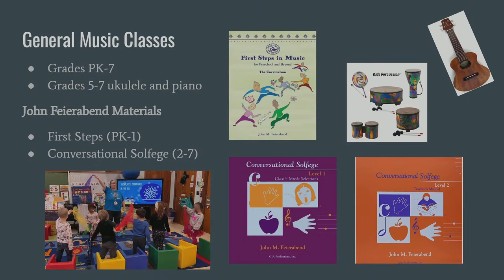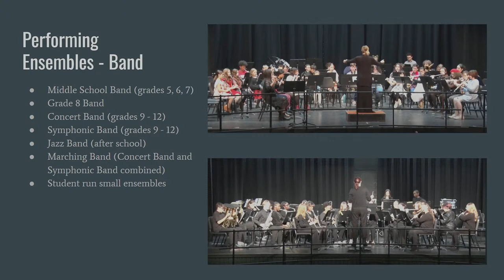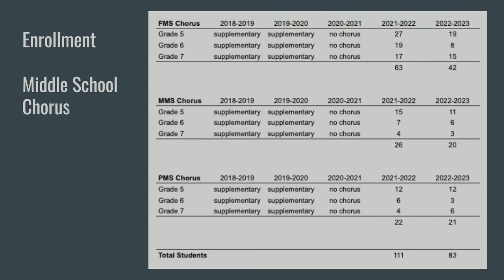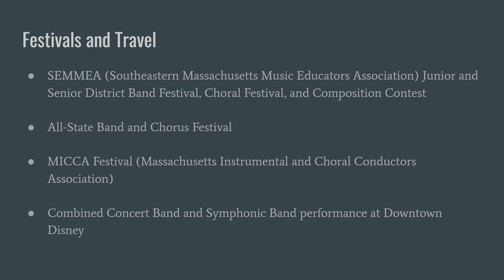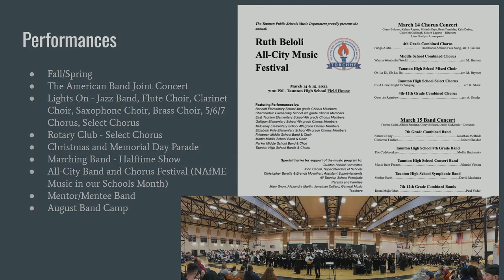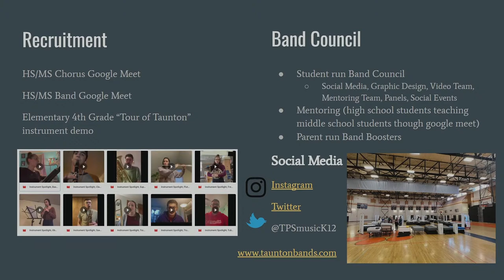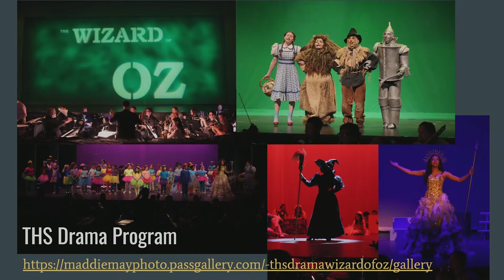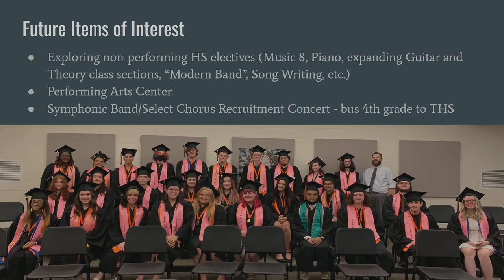Taunton School Committee...January 18th, 2023 (LIVE BROADCAST)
5:45 PM Finance & Law Subcommittee
6:00 PM Regular Meeting